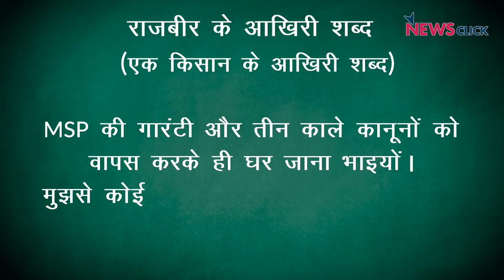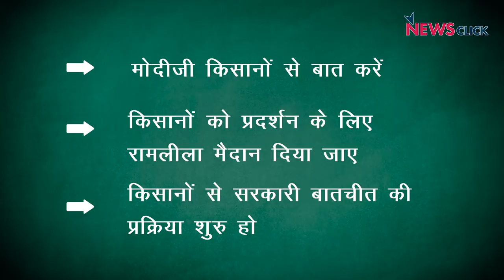इस शहीद किसान की आवाज़ सुनेगी सरकार ?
एक किसान राजबीर ने अपनी जान दे दी है। वो आखिरी वक्त तक कहता रहा किसान कानून रदद्  हों। वो दुखी था के ये सरकार किसानों के खून की प्यासी है और वो अपना बलिदान दे रहा है। आज अभिसार शर्मा उस किसान की मौत और उससे जुड़े सवालों पर एक भावात्मक अपील कर रहे हैं ।